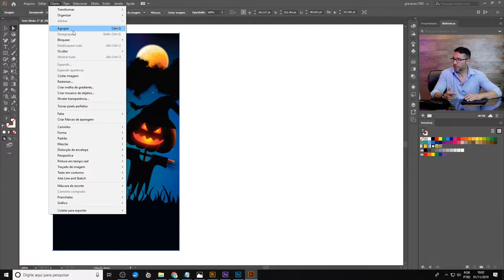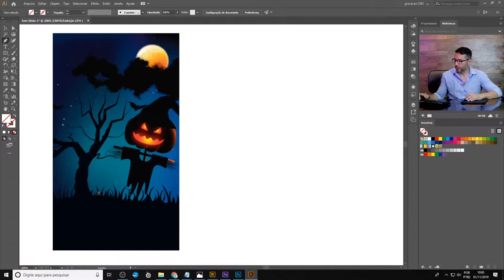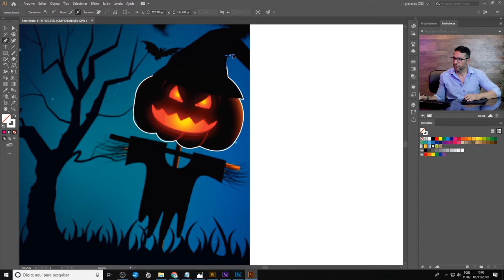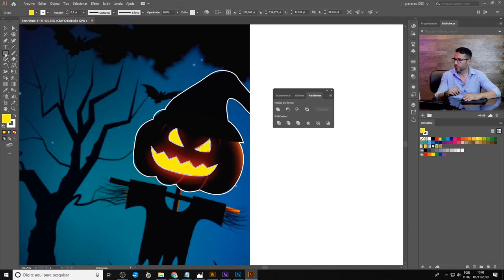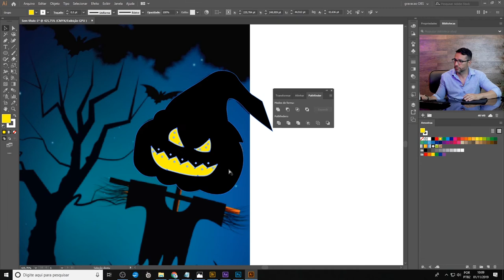Aprendendo a usar ferramenta Caneta - Illustrator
Nesse tutorial, focaremos em ferramentas excelentes para fazer recortes muito precisos brincando com o tema do Halloween.